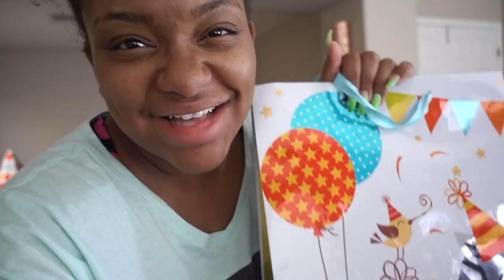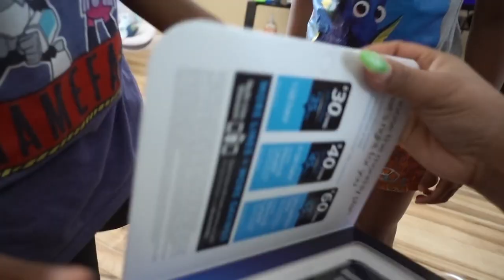BIRTHDAY PRANK ON MY 8 YEAR OLD+ BEING SICK WHATS GOING ON?!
Hey Loves!! 😘 TONS OF FUN BEFORE IT ALL WENT TO SHIT! LOL  -xoxo Enjoy

          MELANIN MAMAS